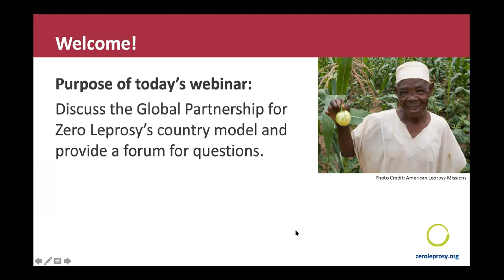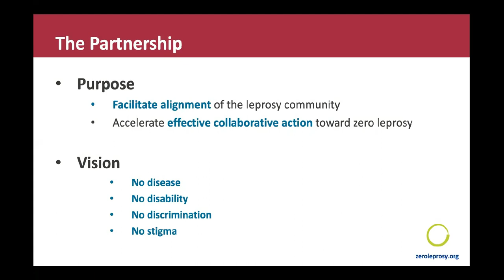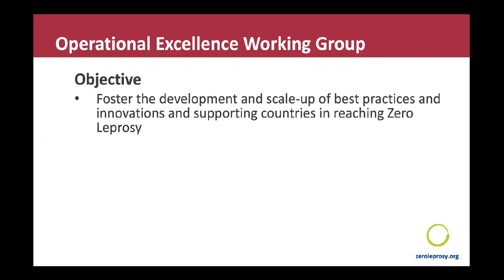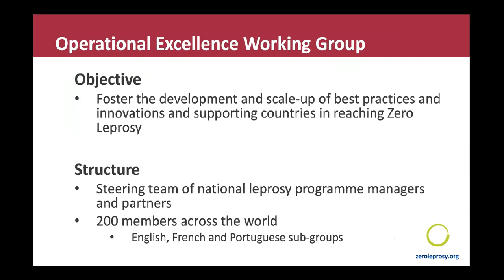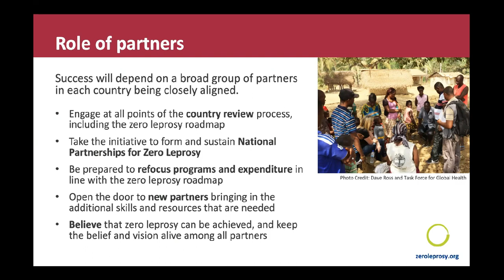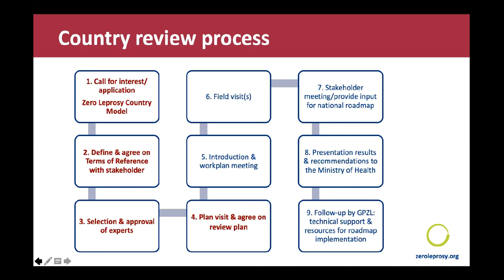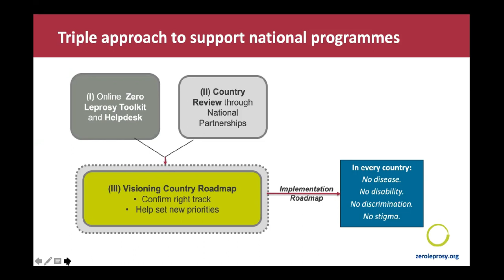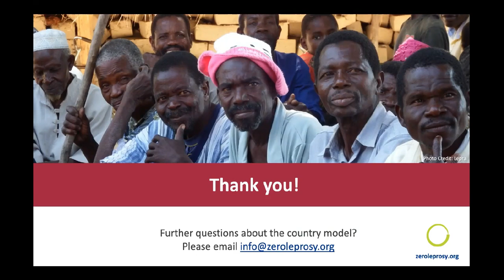Country Model Webinar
The Global Partnership for Zero Leprosy hosted a webinar about the partnership's country model on 29 May, 2019.